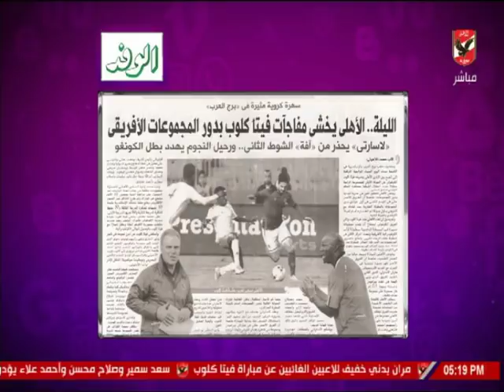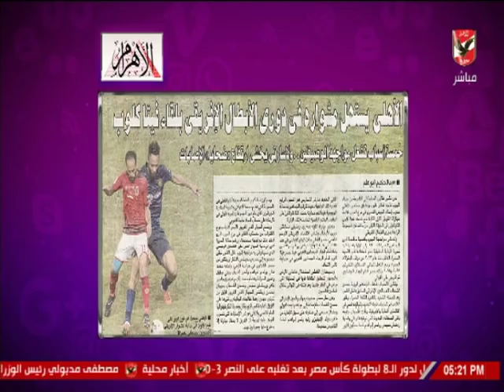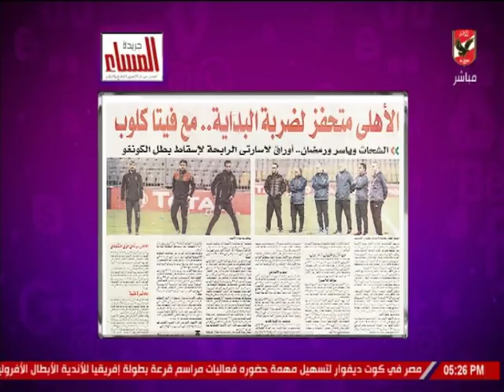أخبار الأهلى فى صحف اليوم .. وكواليس الفريق فى فندق الإقامة قبل مواجهة فيتا